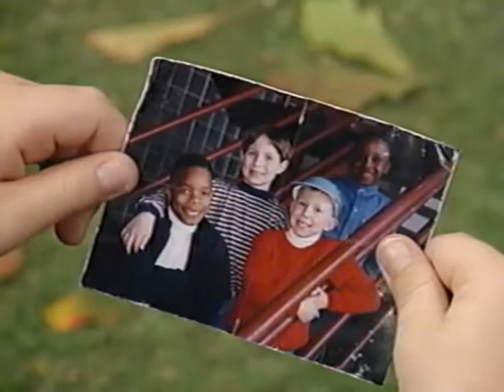Making New Friends (Demo Version) Part 5